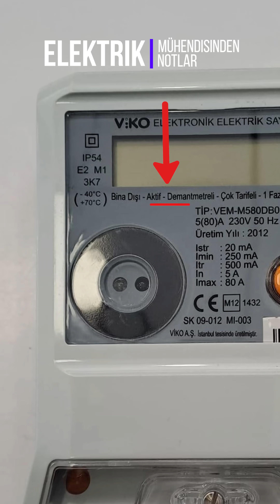Elektrik Sayacı Özellikleri Nelerdir?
📏 Elektrik Sayacındaki Yazılar Ne Anlama Geliyor? ⚡

Not: 🎥 Shorts süre sınırı nedeniyle video hızlandırılmıştır, umarım takip edilebiliyordur.

🎯 IP54 → Toza ve su sıçramalarına karşı dayanıklılık sınıfı
🧲 E2 elektromanyetik alanlara, M1 ise titreşim ve darbelere karşı dayanımı gösterir.
🌡️ 3K7, -40°C ila +70°C arası güvenli çalışma ortamını belirtir.

🏠 Bina dışı → Dış ortam panoları için uygun
🔋 Aktif → Sadece aktif enerjiyi ölçer, reaktifi değil
⚡ Demantmetreli → En yüksek güç talebini kaydeder
🕒 Çok tarifeli → Günün farklı saatlerinde ayrı tüketim takibi

🔌 1 faz 2 telli → Faz + nötr bağlantı
🔧 230 V / 50 Hz → Nominal gerilim ve frekans

✨ 3200 imp/kWh → 1 kWh tüketimde LED 3200 kez yanar → Yüksek hassasiyet

📉 Istr: Ölçümün başladığı eşik akım
📏 Imin: Minimum doğru ölçüm seviyesi
🔁 Itr: Düşükten nominale geçiş noktası
📊 In: Referans akım
🚀 Imax: Ölçülebilen maksimum akım

🔧 Hazırlayan: Atahan Zengin